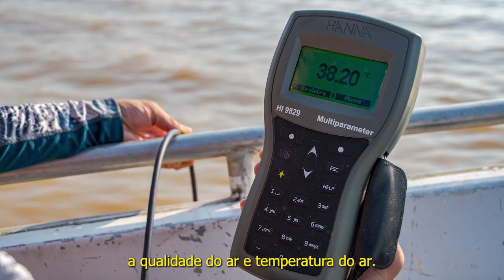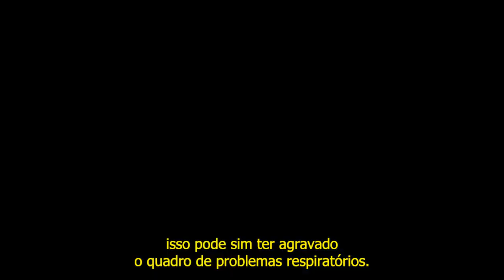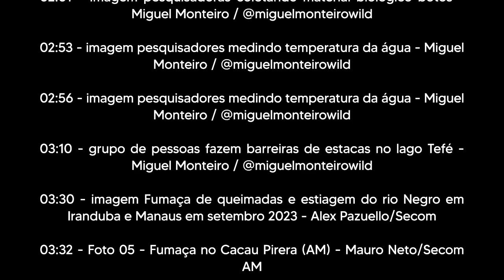O CALOR QUE MATA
A seca de 2023 na Amazônia é ainda uma história a ser contada. Raras vezes se viu a força da natureza ser tão implacável, mesmo em um ambiente já acostumado aos extremos de seus ciclos naturais. Todo ano, o amazônida sabe que as águas vão subir e baixar. E ele aprendeu a se adaptar a essa realidade. Mas, no ano passado, os efeitos climáticos passaram de todos os limites. Os rios mais que secaram: alguns desapareceram. Os animais perderam seus refúgios e milhares deles morreram. Só no lago Tefé, no Amazonas, pesquisadoras do Instituto Mamirauá tiveram de recolher, durante dois meses, 222 carcaças de tucuxis e botos vermelhos. Por que ocorreu essa mortandade sem precedentes de mamíferos aquáticos? E que alerta ela traz sobre a crise climática? A Amazônia Real reconstitui, passo a passo, esse triste episódio, ouvindo especialistas e pessoas que estiveram envolvidas na vã tentativa de salvar os animais.

Agradecimentos

Instituto Mamirauá
Grupo de Pesquisa em Mamíferos Aquáticos Amazônicos

Pesquisadoras entrevistas:
Cláudia Souza, zoóloga bolsista de pesquisa do Projeto Golfinhos Amazônicos.
Mariana Lobato, bióloga e técnica de laboratório do Instituto Mamirauá.
Adria Moreira, médica veterinária do Instituto Mamirauá

Reportagem: Wérica Lima

Imagens entrevistas: Stéffane Azevedo

Créditos imagens de arquivos

00:00 - imagem aérea da seca e queimadas no Amazonas - Bruno Kelly

00:17 - imagem botos mortos margem do rio em Tefé - Miguel Monteiro / @miguelmonteirowild

00:34 -  pesquisadora com boto - Miguel Monteiro / @miguelmonteirowild

00:44 -  pesquisadores realizando necropsia do boto - Miguel Monteiro / @miguelmonteirowild

01:22 - vídeo reprodução redes sociais

01:40 - imagem enfileiramento de carcaças dos botos - Miguel Monteiro / @miguelmonteirowild

01:56 - Imagem operação para realização de necropsia de botos - Miguel Monteiro / @miguelmonteirowild

02:01 - Imagem pesquisadoras coletando material biológico botos - Miguel Monteiro / @miguelmonteirowild

02:53 - imagem pesquisadores medindo temperatura da água - Miguel Monteiro / @miguelmonteirowild

02:56 - imagem pesquisadores medindo temperatura da água - Miguel Monteiro / @miguelmonteirowild

03:10 - grupo de pessoas fazem barreiras de estacas no lago Tefé - Miguel Monteiro / @miguelmonteirowild

03:30 - imagem Fumaça de queimadas e estiagem do rio Negro em Iranduba e Manaus em setembro 2023 - Alex Pazuello/Secom

03:32 - Foto 05 - Fumaça no Cacau Pirera (AM) - Mauro Neto/Secom AM

03:33 - Foto 06 - Manaus(AM) encoberta por fumaça em novembro 2023 - Alberto César Araújo/Amazônia Real

03:42 - imagem recolhimento de carcaça do boto - Miguel Monteiro / @miguelmonteirowild

04:05 - imagem necropsia boto - Miguel Monteiro / @miguelmonteirowild

04:11 - imagem necropsia boto - Miguel Monteiro / @miguelmonteirowild

05:49 - imagem boto sem vida no lago Tefé - Miguel Monteiro / @miguelmonteirowild

05:56 - trecho do lago Tefé seco - Miguel Monteiro / @miguelmonteirowild

06:37 - enfileiramento carcaças botos - Miguel Monteiro / @miguelmonteirowild

06:40 - necropsia carcaças boto - Miguel Monteiro / @miguelmonteirowild

06:44 - carcaça boto morto as margens do lago Tefé - Miguel Monteiro / @miguelmonteirowild

Montagem e finalização: Juliana Pesqueira

Edição de especiais: Eduardo Nunomura

Coordenação geral: Kátia Brasil